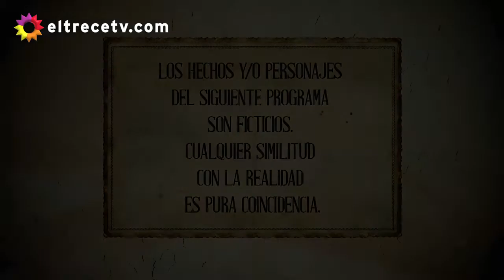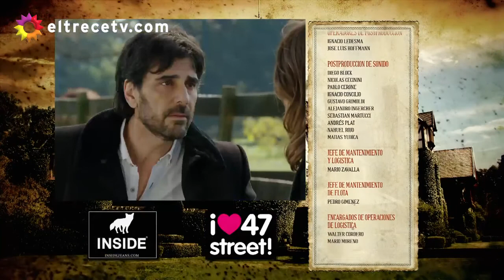LRNPP Capítulo 149 HD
Todos los derechos de este video son reservados a Pol-ka Producciones a eltrecetv.com.ar y al canal trece 2016